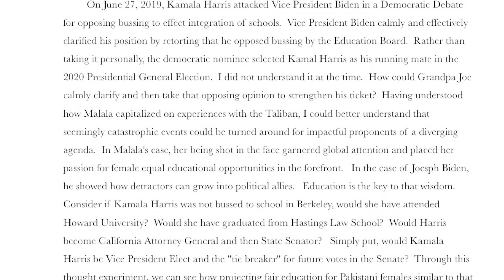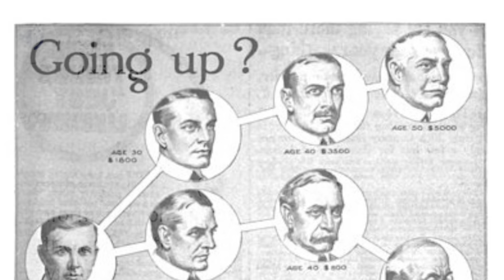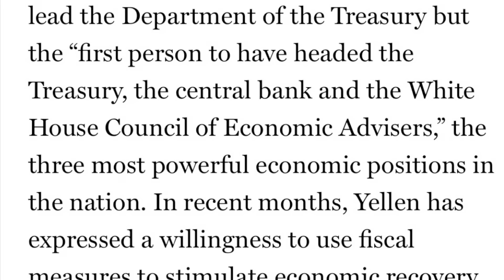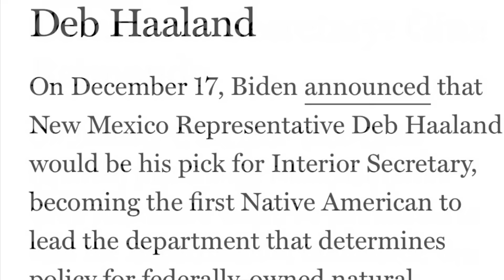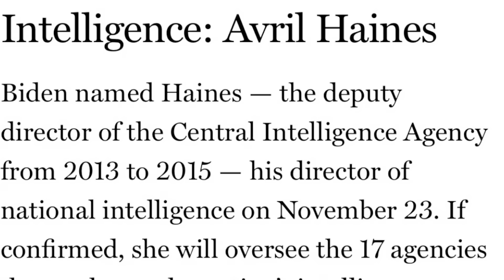ALW I AM Malala 2021-0118